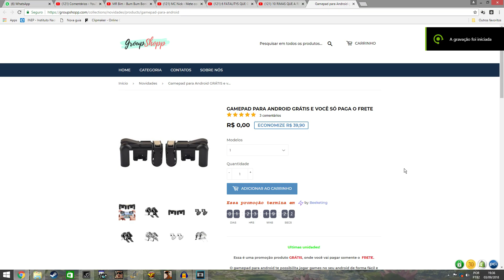CARROS SOCADO BRASIL ♠ FIAT TORO REBAIXADA E PAREDÃO DE SOM NA MALA ♠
NOME DA MSC: MR Bim - Bum Bum Bonito (DJ Danzin